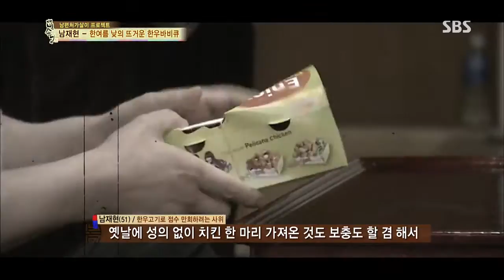자기야 130905 #32(7)